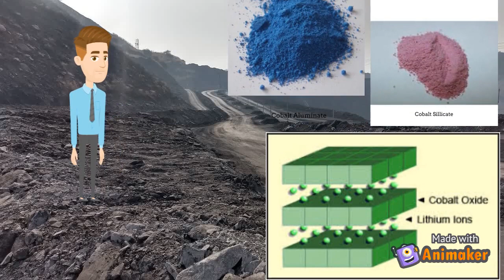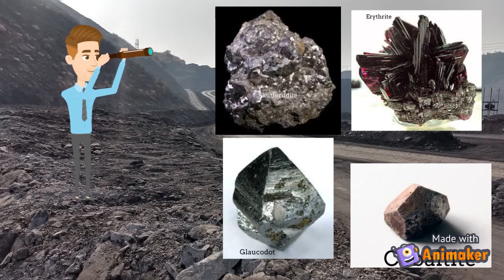Cobalt in india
Cobalt is very important commodity and we must need to be aware about it, where does India stand in the world. Some of the references used to compile the content are: